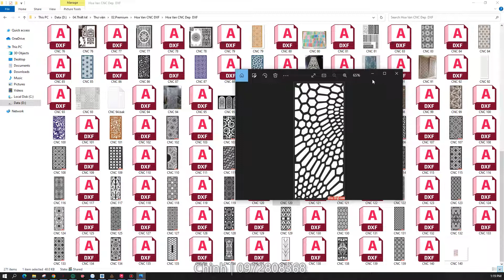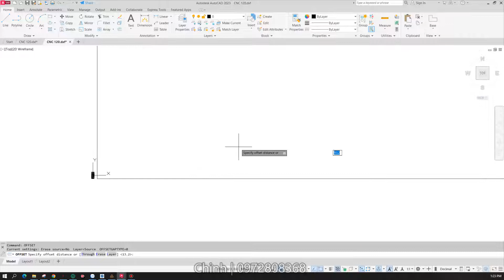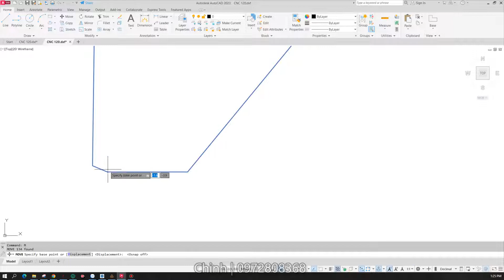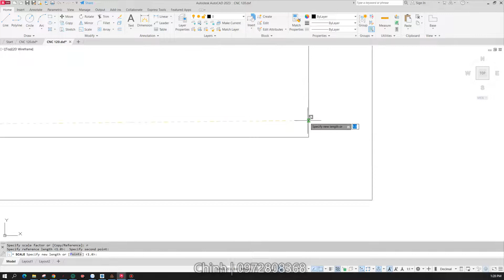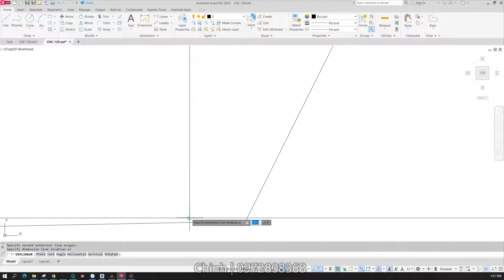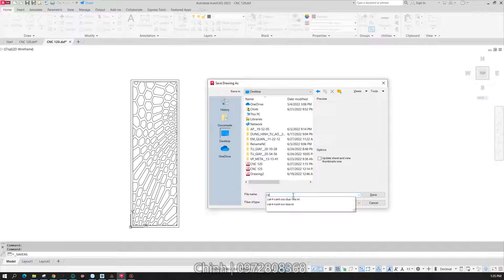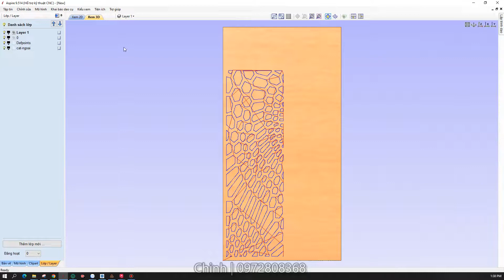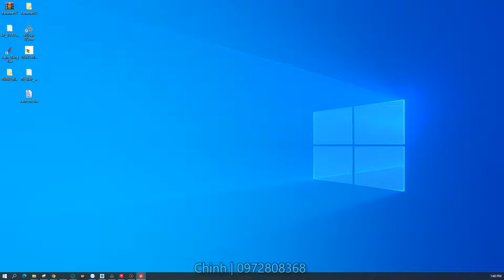Hướng dẫn làm vách CNC đơn giản với Autocad và Aspire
Nhận đào tạo Sketchup cơ bản đến nâng cao.
Nhận đào tạo vận hành CNC với Sketchup & ABF